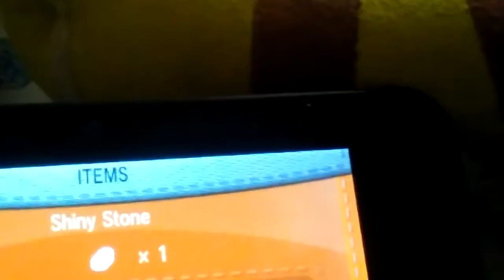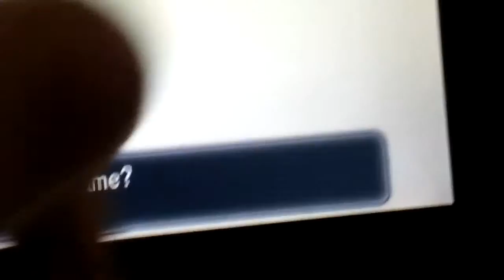Pokemon X and Y